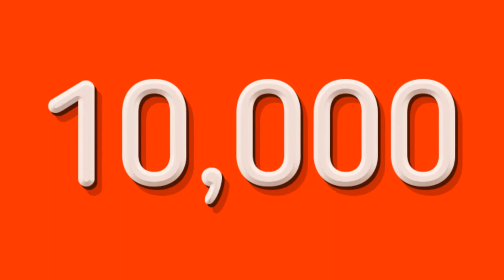Final 2021 Predictions For Cedar Fair Theme Parks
On this episode of Theme Park Predictions, I'll be sharing my final predictions for new rides and attractions and other experiences that could potentially come to Cedar Fair theme parks in 2021 and I'll also share an explanation as to why these are my final predictions.